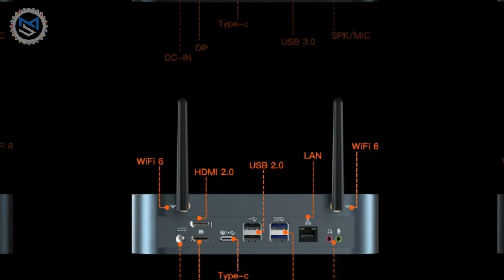T Bao TBOOK MN59 | Mdshariful.com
The MDShariful.com site will give you everything about new mobile prices, tablet prices, laptop prices, tech news, gadget reviews, latest niche niches. We create this site to provide easy service for all or any customer. Customers anywhere on the planet will get new mobile prices, tablet prices, laptop prices, tech news, gadget reviews, all new business-related updates from this site that can help them get all their gadgets. We will provide easy service through this site to the world or any buyer to not face any problem. We are constantly striving to grow the position to establish later because it is the world’s favorite gadget-related site.